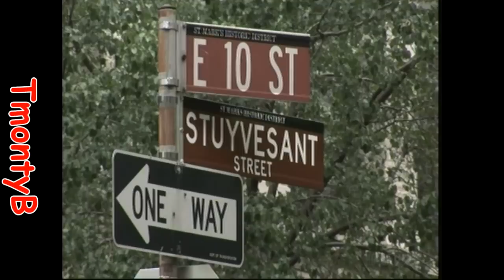Diana Ross - The Same Love That Made Me Laugh (2014 Alternate Mix)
From Diana Ross - Baby It's Me Enhanced